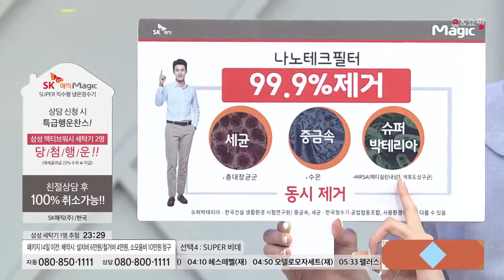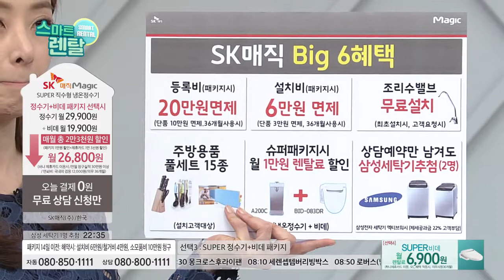[홈앤쇼핑] SK매직정수기+비데(렌탈)